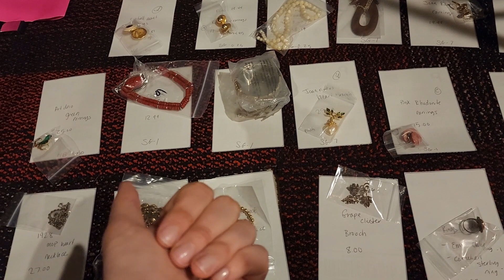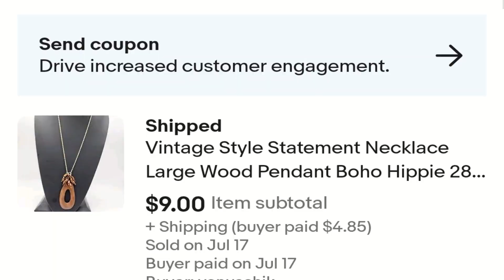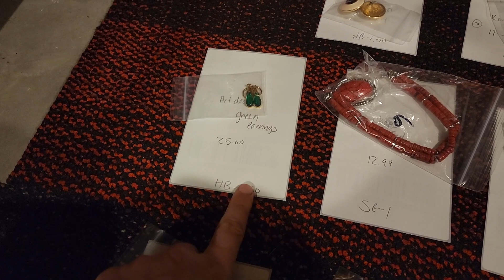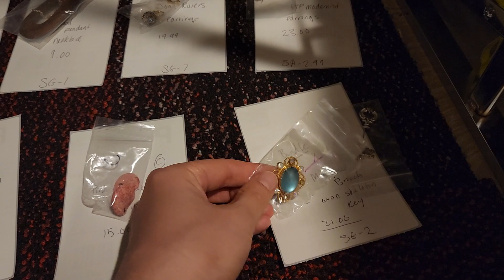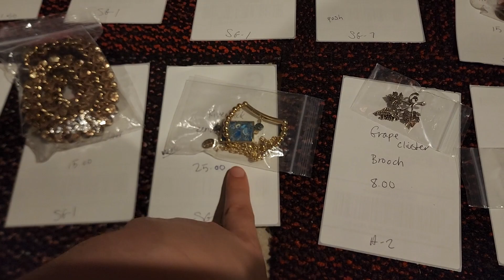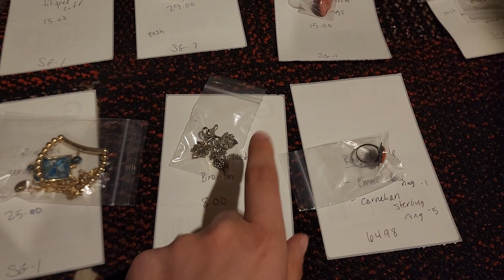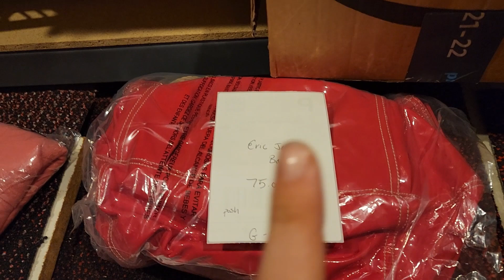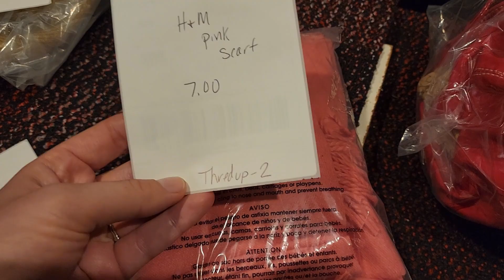Cha Ching! What Sold Over the Weekend as a Part Time Stay at Home Reseller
FRIEND MAIL
**Mailing Address
    Lily Work

Large Ikea Type Bags for Packages

Jewelry Testing Acids

Purple Jewelry Cleaner

Another Jewelry Cleaner Option

Presidium Gem Tester (when you want to take it next level!)

Jewelry Eye Loupe

Small Photo Light Box (brooches, rings, earrings)

Jewelry Pliers

Jewelry Storage Boxes

Floral Wallpaper

Jewelry Research and Reference Books
~Hattie Carnegie
~7000 Years of Jewelry
~ Miriam Haskell
~Price and Identification
~The Best of Costume Jewelry
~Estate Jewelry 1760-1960